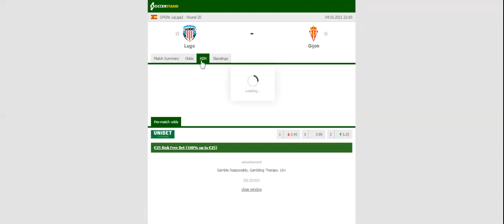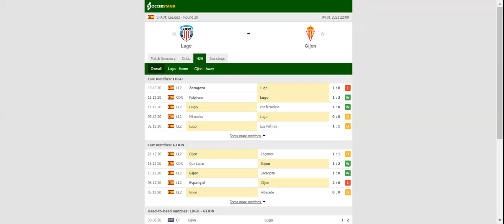LUGO VS GIJON PREDICTION & BETTING TIPS - 04/01/2021